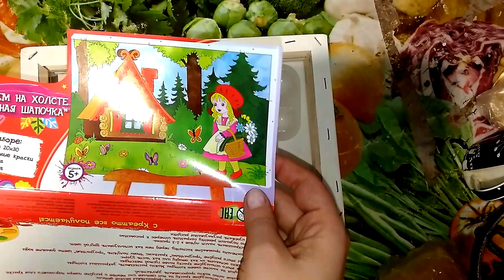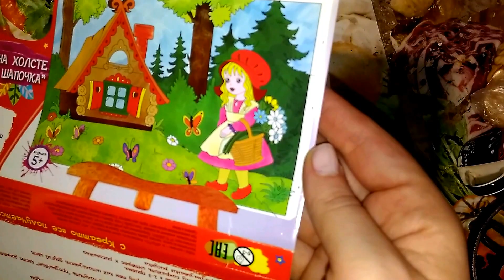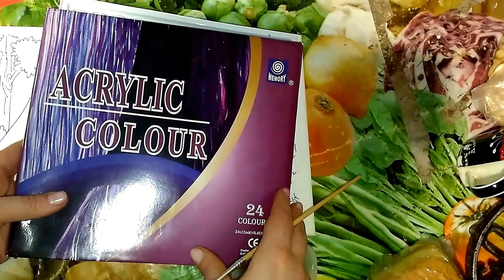Набор для творчества.